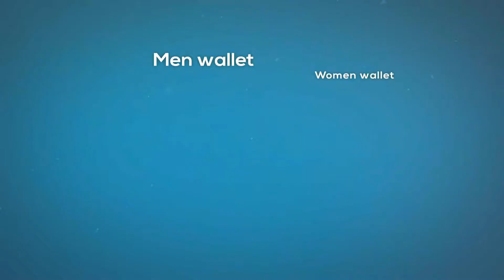Li Bang leather professional commitment to high-end leather production and customization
Li Bang leather, founded in 2005, high-end leather manufacturing plant, and processing.